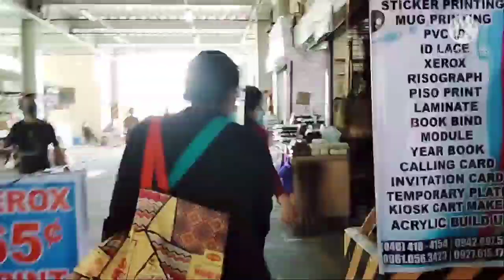Part 2-Si vloger naging kargador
My everyday Vlog 😁